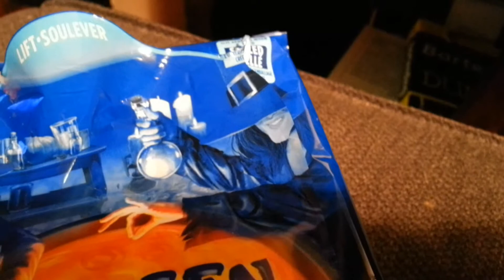The Band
The racially insensitive grocery store band helps us pick out dinner, and we figure out what all of our French teachers had in common.